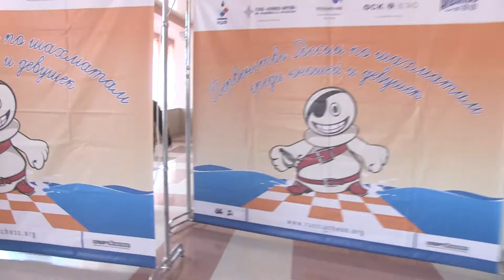Russian Child Youth Chess Campionship. Sochi 2013 Day 9